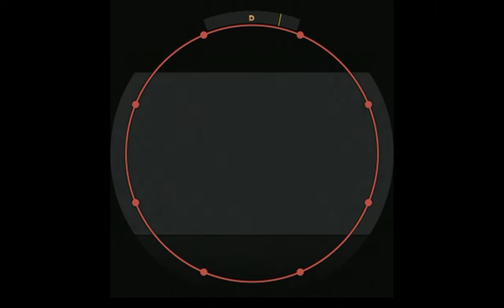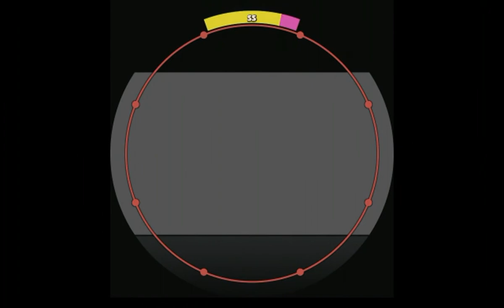【譜面確認用】THE IDOLM＠STER 2nd-mix EXPERT